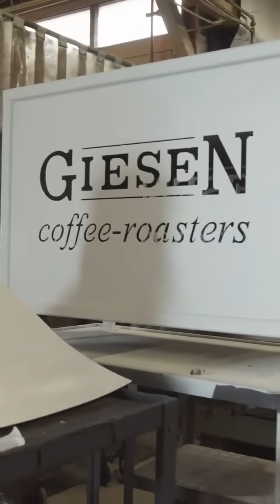The Roaster, You Dreamed of Giesen Coffee Roaster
세계 최고의 커피 로스터를 만들겠다는 목표로 네덜란드 장인들의 정성을 다한 손길에 최신의 기술력을 함께 담아 완성합니다.
시간의 흐름을 따라 더욱 빛나는 퀄리티, 전통과 혁신이 함께하는 로스터를 찾고 계시다면,

The Roaster, You Dreamed of @giesencoffeeroasters
by Dutch Craftmanship